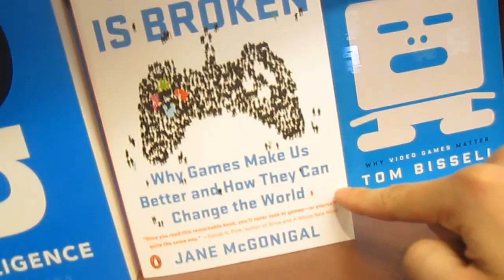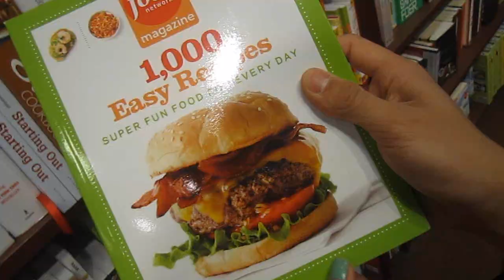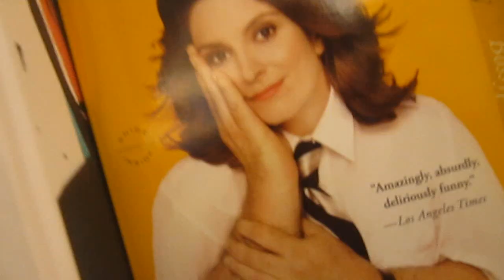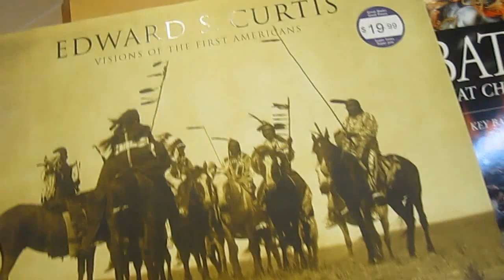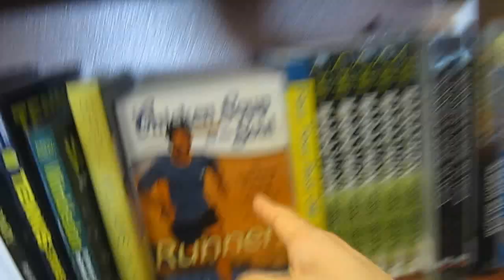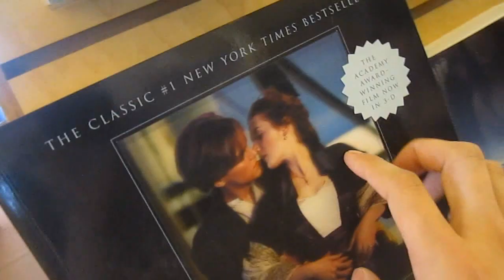Good Christian Bitches (Vlog #96)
Chapters, Canada's national book store.

Don't forget to watch my latest video on my entertainment channel!

Shirts designed by me!